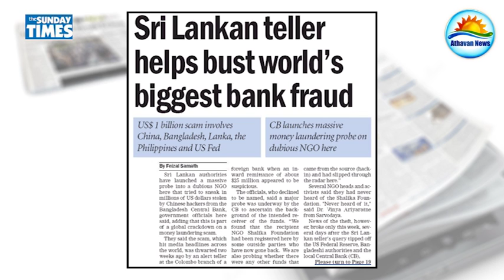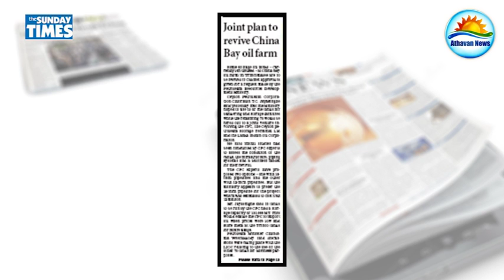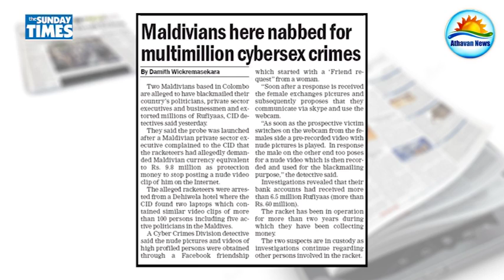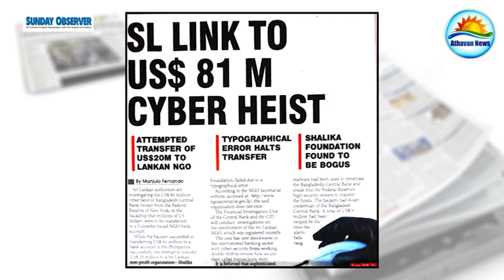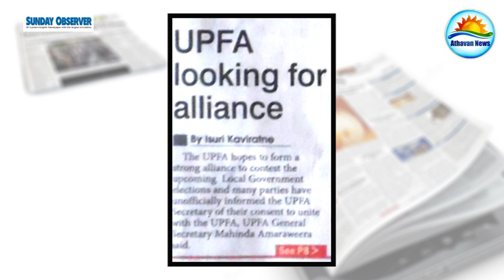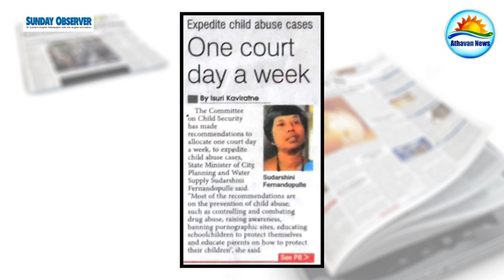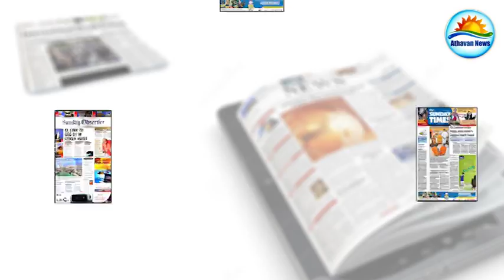The English Papers : Sunday, March 13, 2016